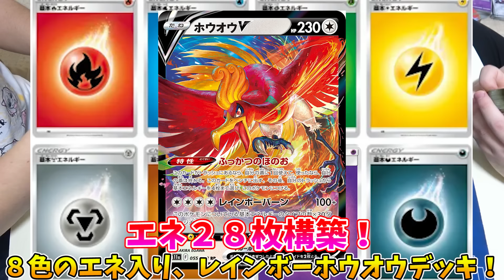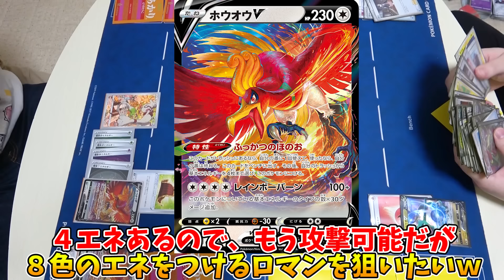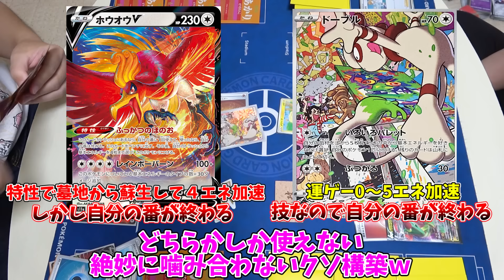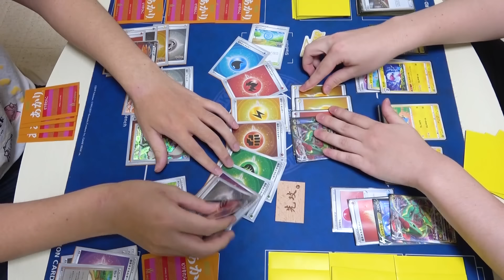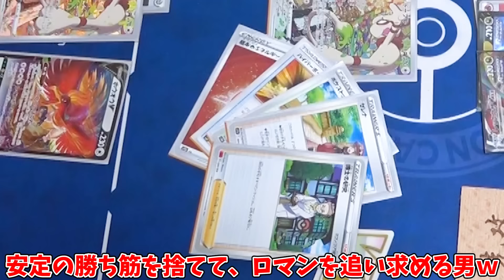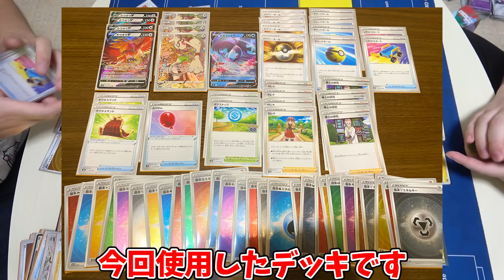【ポケモンカード】全色のエネ×エネ過多デッキ＝最強のパワー！！【無双のレンボーホウオウ:エネ28枚構築】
８色のエネを纏うホウオウの美しすぎる一撃！！

～過去のエネ過多シリーズ～